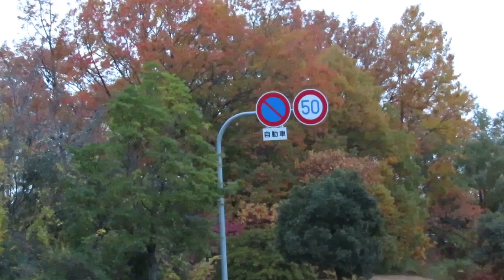田ノ口池周辺 紅葉 大阪 movie写真